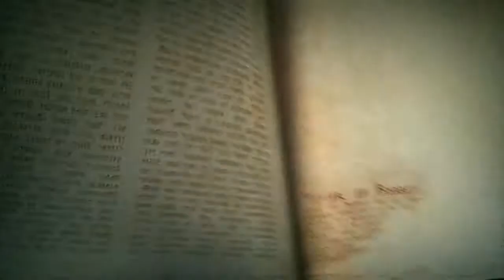Runes of Magic Chapter 4 Lands of Despair Offizieller Trailer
Der geheimnisvolle Dämon Sismond hat eine schreckliche Seuche über das Land gebracht und verwandelt die Bewohner ganzer Dörfer in seelenlose Zombies. Auch Annelia, die Tochter des Fürsten Grafu, wurde zu seiner Schülerin und ließ sich auf die dunkle Seite ziehen.